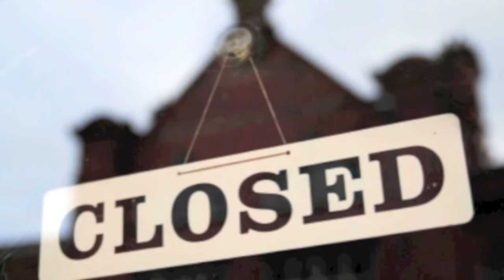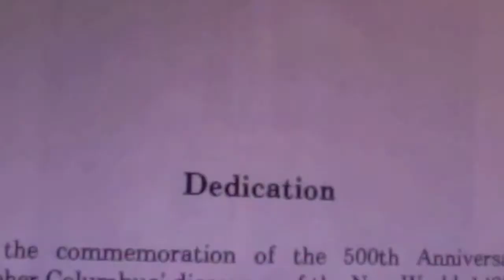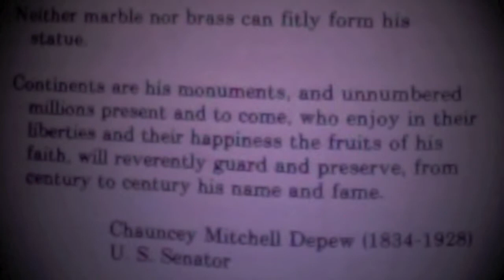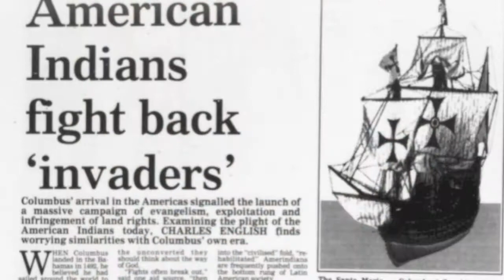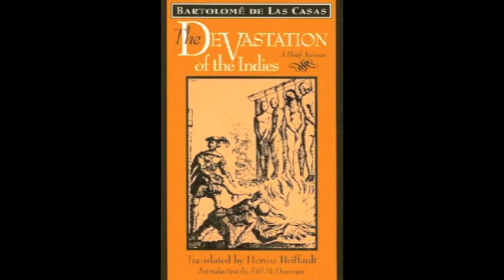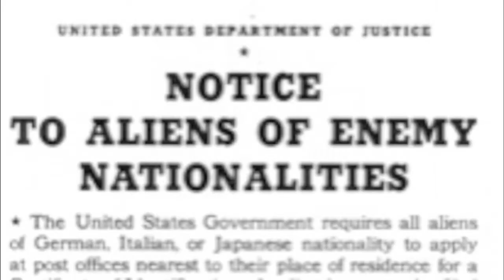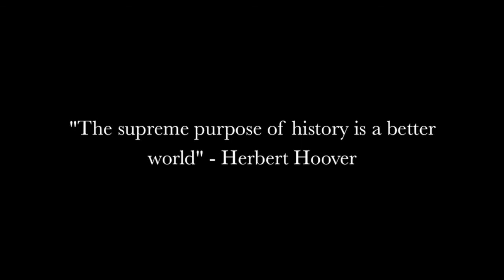Columbus Day - Discovering the Legacy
Two 6th graders' National History Day entry for 2011. Theme: Debate and Diplomacy. Explores the origins of Columbus Day, its legacy, and opposing viewpoints. The "encounter" was perhaps the best example of failed diplomacy in human history.

Note: Due to a 10 minute time constraint, credits roll quickly! Enjoy